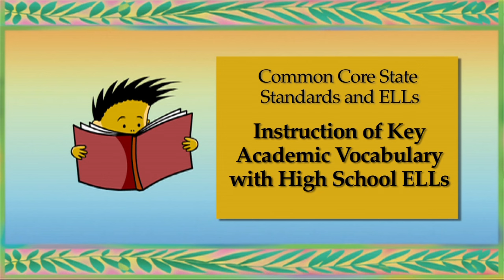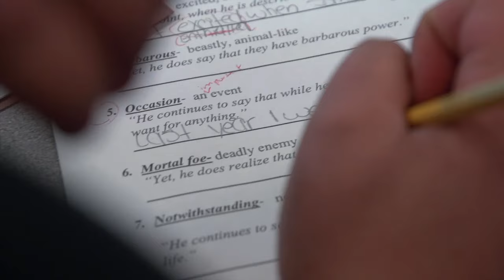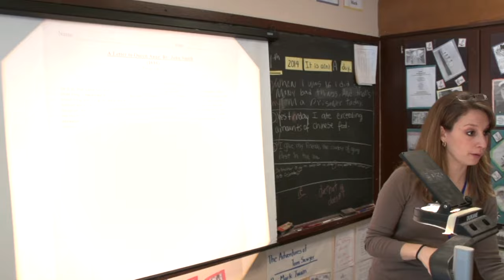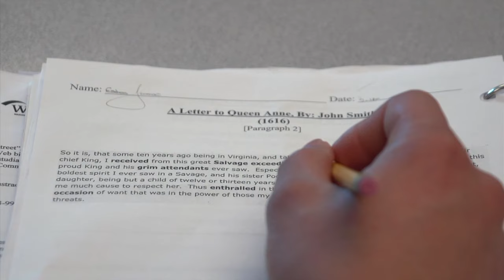Teaching Key Academic Vocabulary to High School ELLs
High School ELLs preview, learn and review key academic vocabulary from a letter Captain John Smith wrote to Queen Anne in 1616.